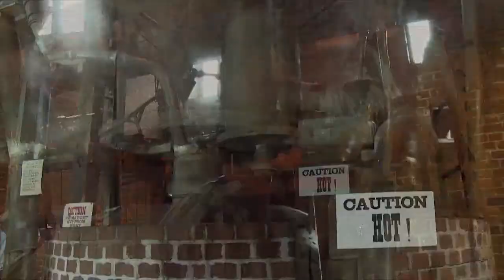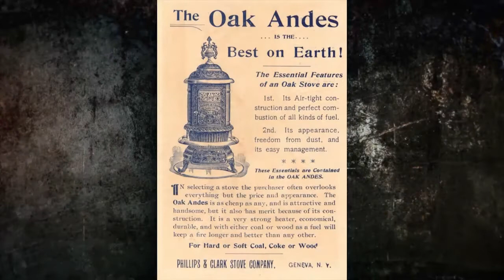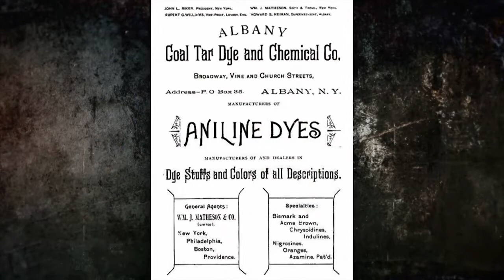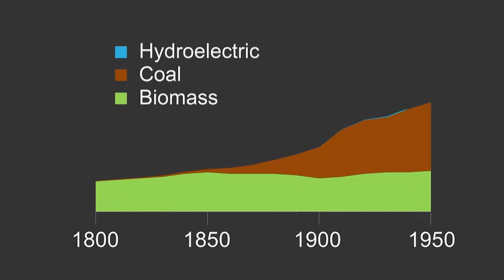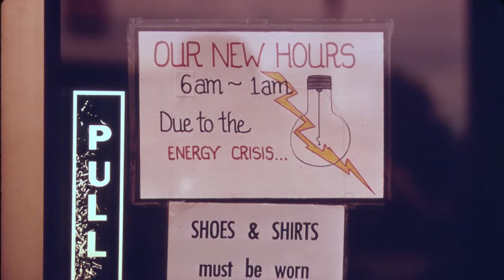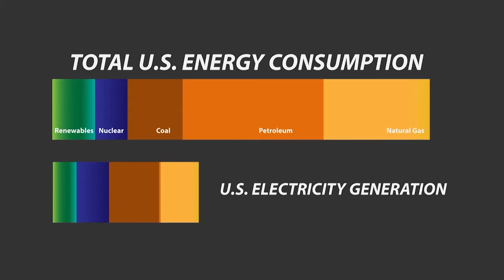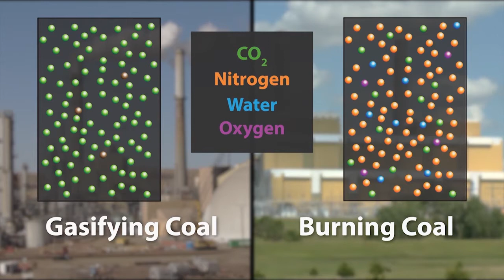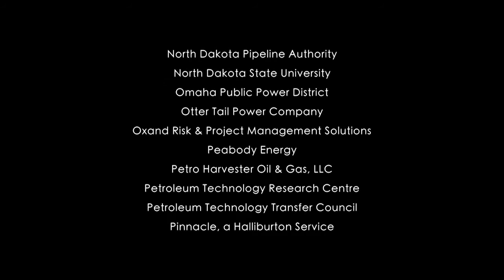Coal Engine of Change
Coal has changed lives tremendously over the past three hundred years. From better iron to locomotion to electricity, coal has improved the quality of everyday life in postindustrial economies. Technological innovations have made using coal cleaner and safer. Even with oil, natural gas, nuclear, and renewables sharing the energy load, today's use of coal is unprecedented—meeting postindustrial energy demands and fueling the development of India and China. But releasing the energy of coal also releases carbon dioxide. What will happen in the twenty-first century as we address concerns about climate change and the ever-increasing demand for energy and all that it provides?